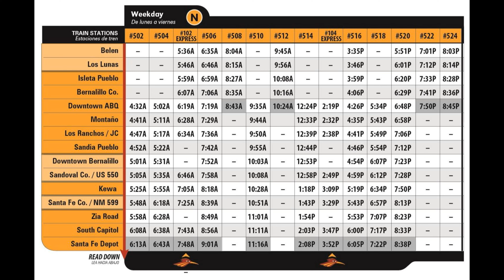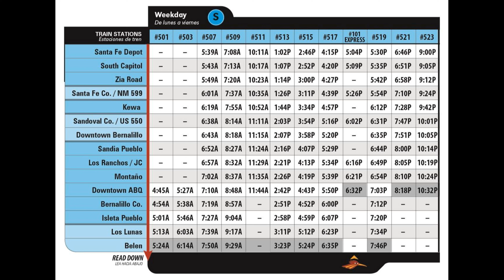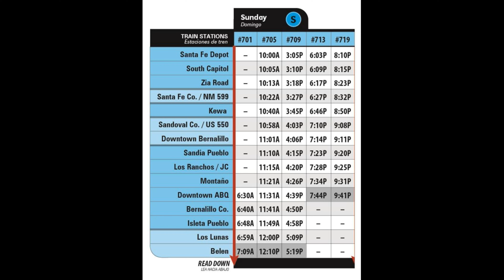Riding Rio Metro Regional Transit District’s Rail Runner (Commuter Rail), Santa Fe to Belen